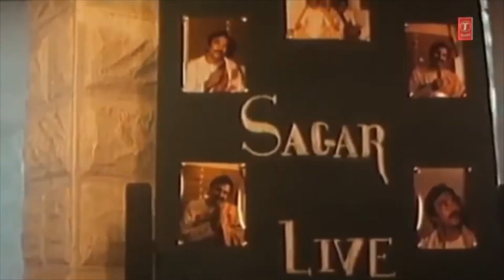Kisi najar ko tera intejaar aaj v hai Hindi Song👌👌👌👌👌👌👌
Hindi Best Song

                          Kisi Najar Ko tera Entejaar aaj v Hai🤞🤞🤞🤞🤞🤞🤞🤞🤞